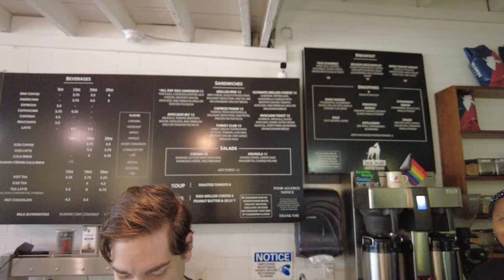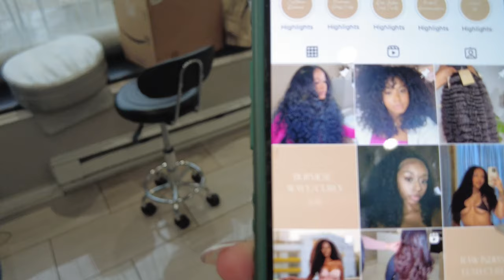Weekly VLOG! Easter + car chats + school projects + more!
A lot of footage got deleted, and I said Devil not today! period, more videos to come..

Links
Amazon Storefront

if anything is missing DM and ill send it to you.

I may receive commission from purchases made through my link!

      KEEP UP W/ ON  M Y   S O C I A L S

◦ AGE: 34
◦ RACE: AA, TRINI + BAJAN
BROOKLYN, NYC BABY
◦ CAMERA: DJI